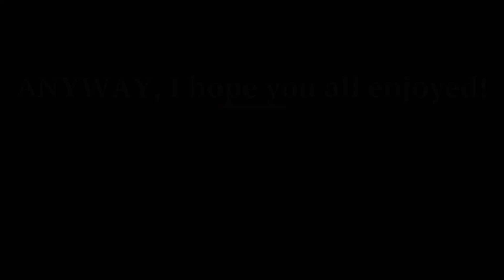ROBLOX Everyday Car Driving Exhaust BANG sounds !WARNING! VERY LOUD! Made with Clipchamp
Sorry yet again for the poor quality, hopefully I get my OBS back up and running soon!